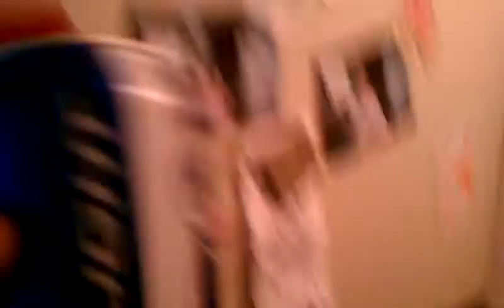Lost island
Labor day weekend at electric park